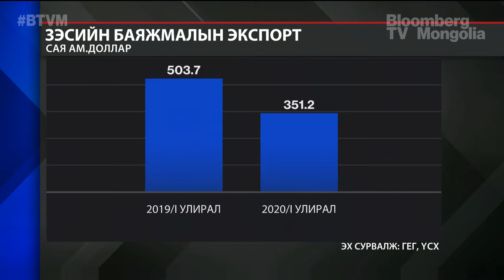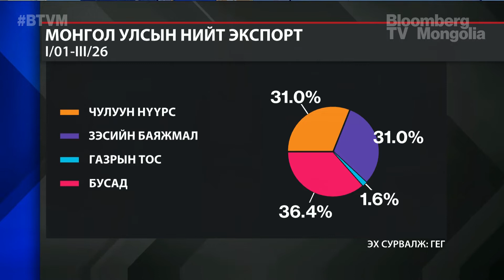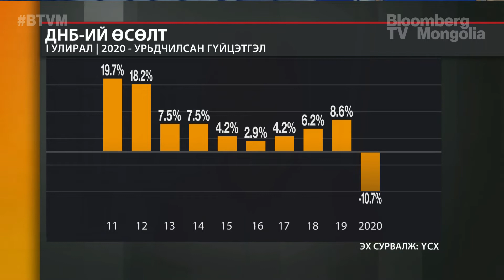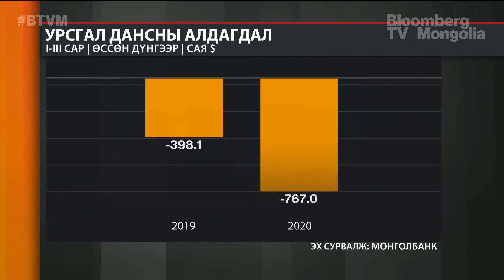Эдийн засаг I улиралд 10.7% агшлаа, үүний 7.6 нэгж хувь нь уул уурхайн салбартай холбоотой